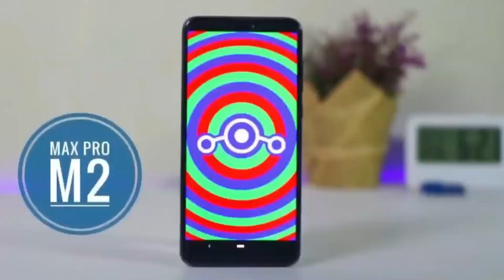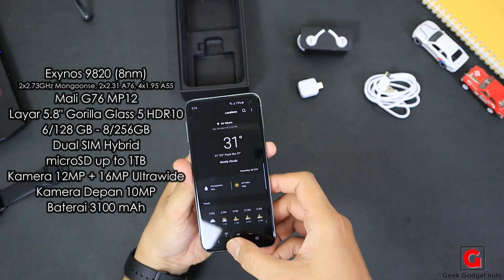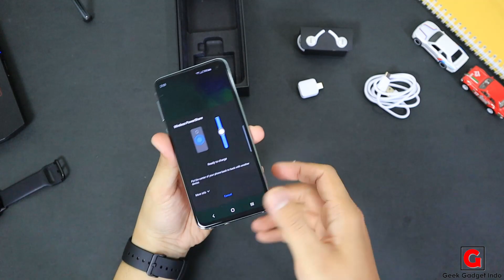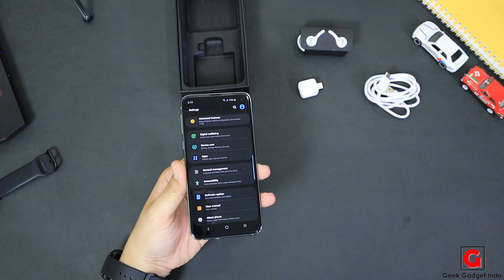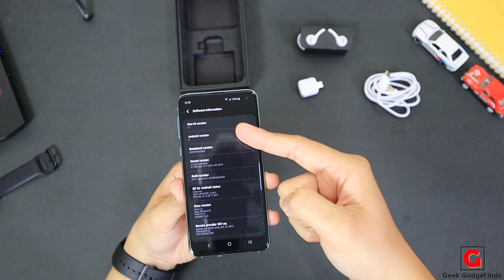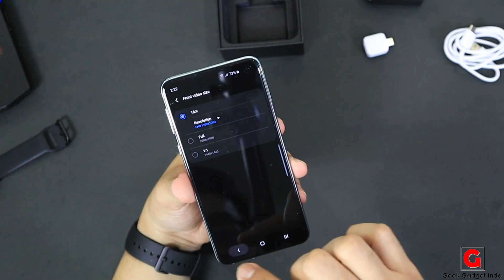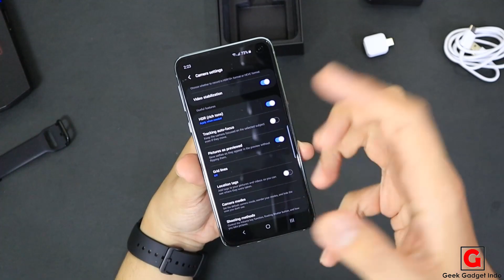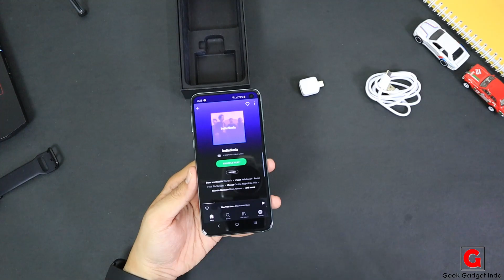Belom Setahun Udah Turun Hampir Setengah Harga! Unboxing Samsung S10e + Test Game COD Mobile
Punya budget 6 juta? Daripada beli smartphone midend, mending beli ini!

Kalian juga bisa belanja di E-Commerce Indonesia  melalui link ini, caranya tinggal masukkan kata kunci sesuai produk yang kalian cari:

Softbox : DIY